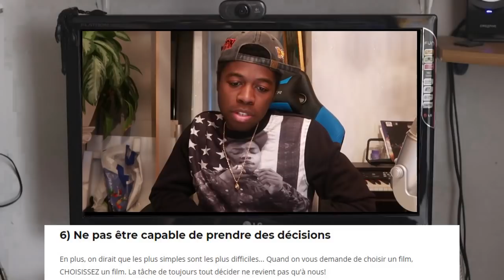8 CHOSES QUE LES FILLES FONT ET QUI ÉNERVENT LES GARS